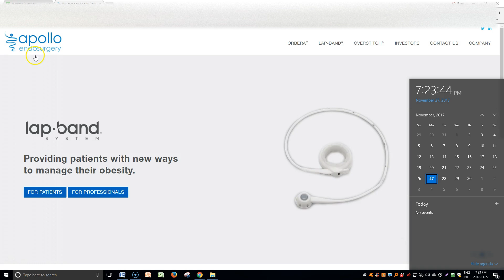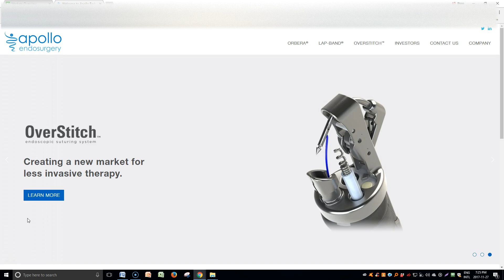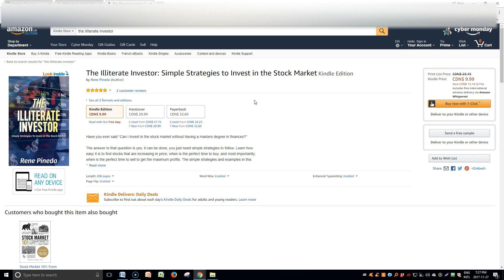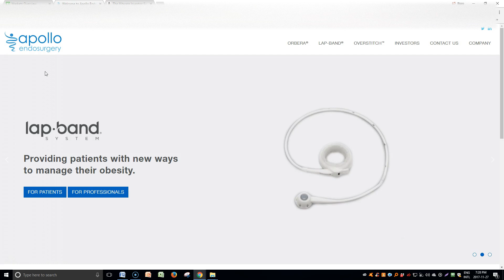EMPRESA QUE SUBIRA DE PRECIO SUS ACCIONES.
Pronostico de subida de precio